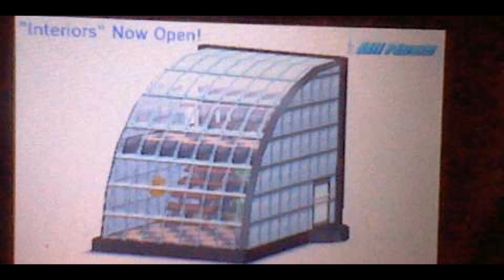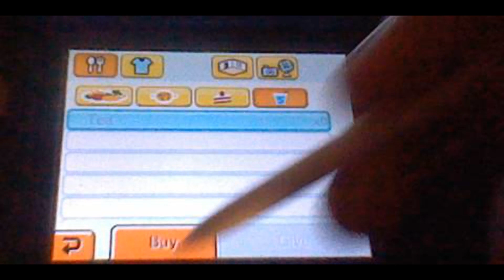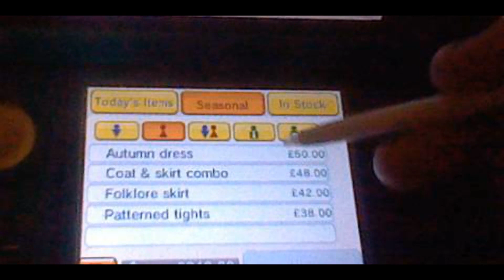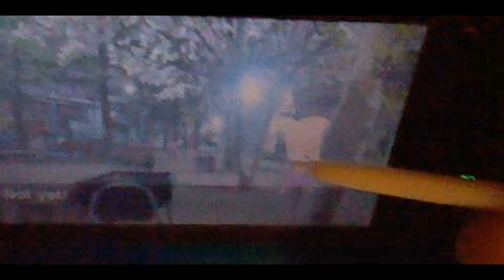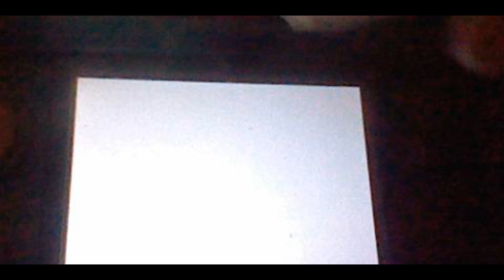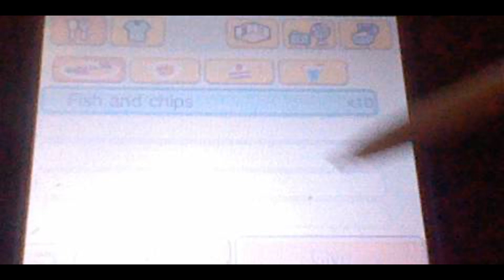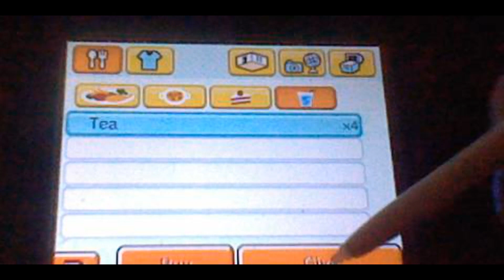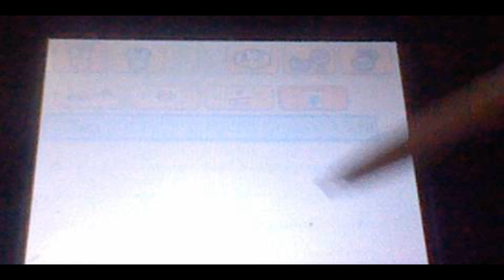Lets play Tomodachi life gameplay part 1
Hi everyone and today's video is a game play of tomodachi life
i've decided to start over and do a playlist of this game
so this be part 1